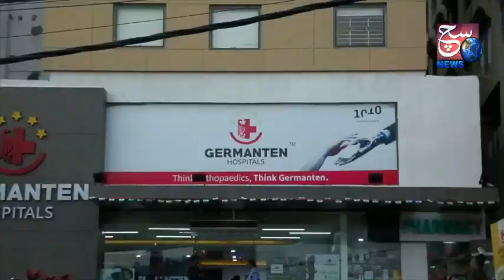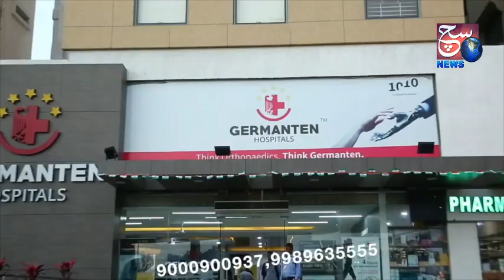New Commissioner Of Hyderabad | Transfer Of 30 IPS Officers In Telangana | SACH NEWS